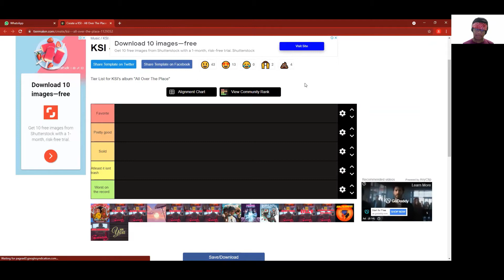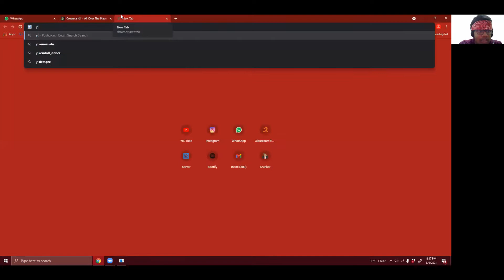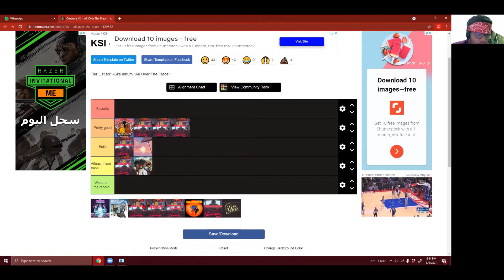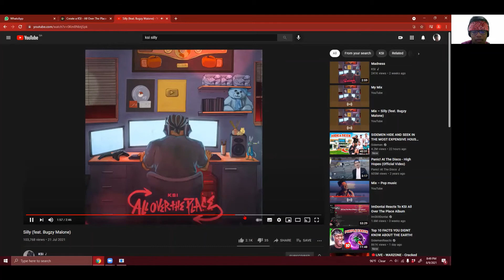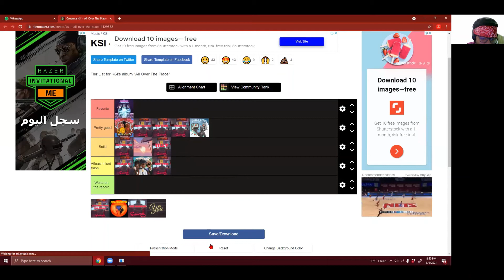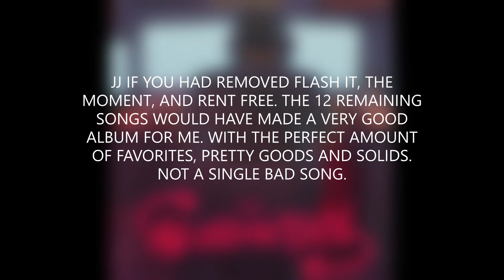All Over The Place - KSI - Sids Tier Lists #1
Why not. A new style of video